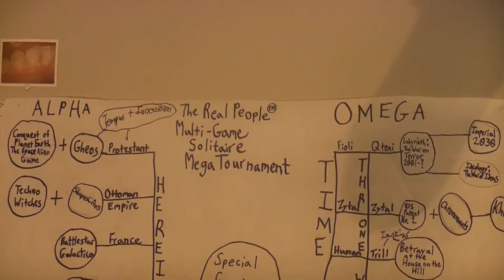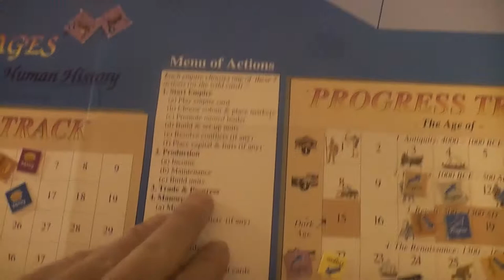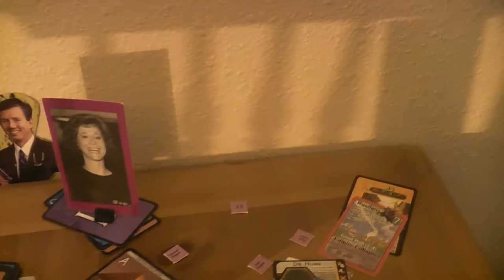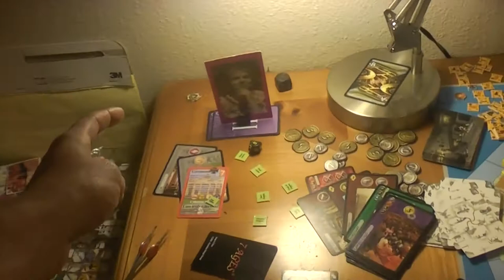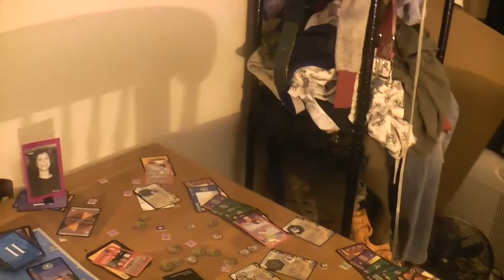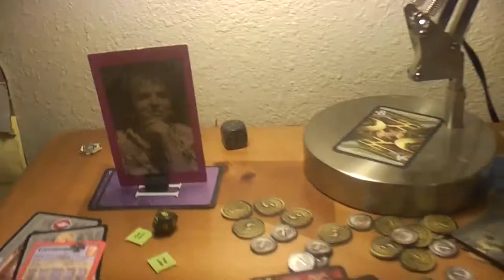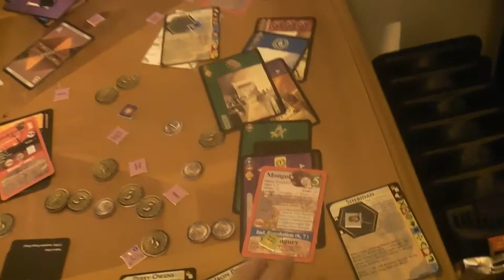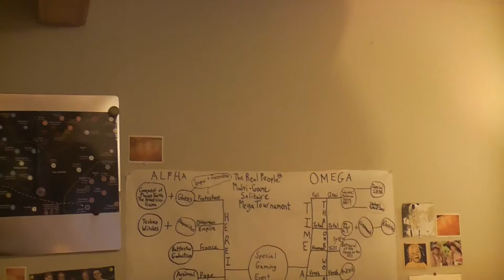TRPMGSMT- Pope Leg- 7 X 7 Ages 040- Just Breathe